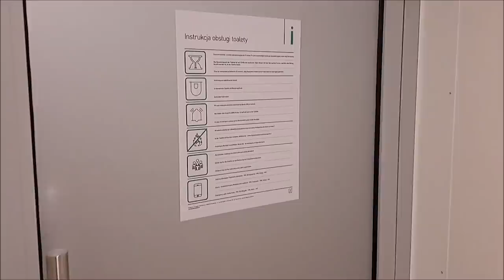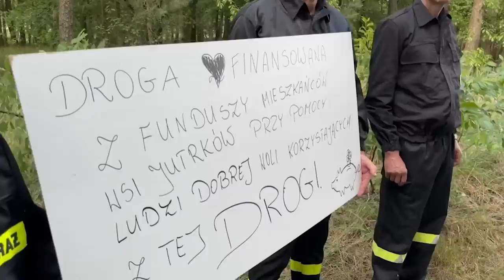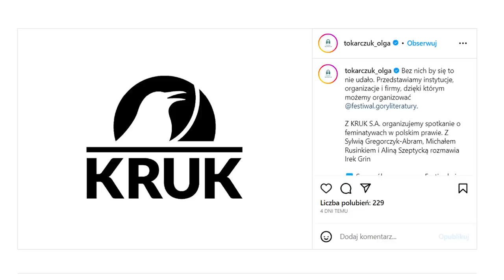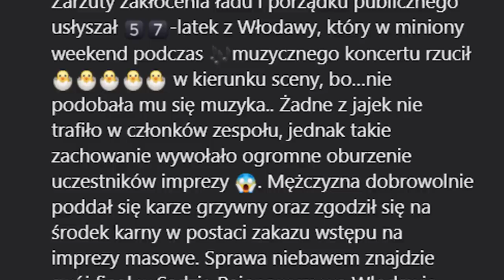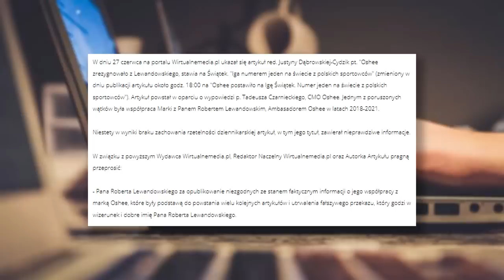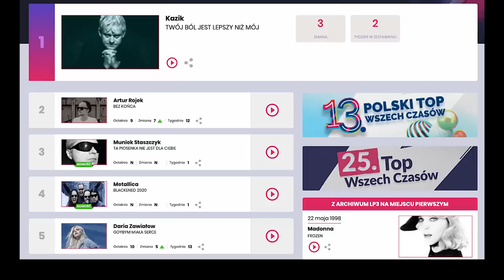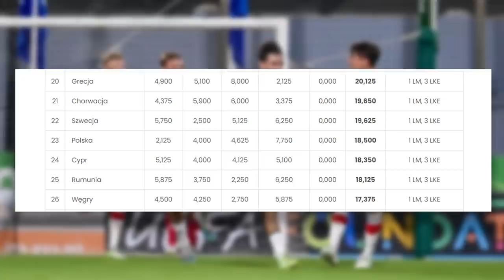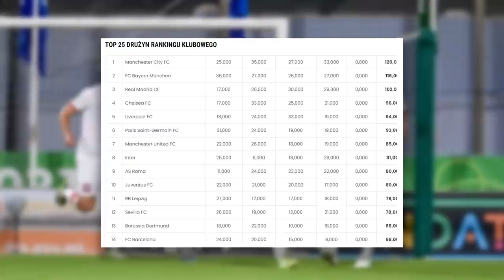Poznajcie odklejone posłanki | NEWSY BEZ WIRUSA #149 | Karol Modzelewski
Przegląd zabawnych, intrygujących i ciekawych newsów